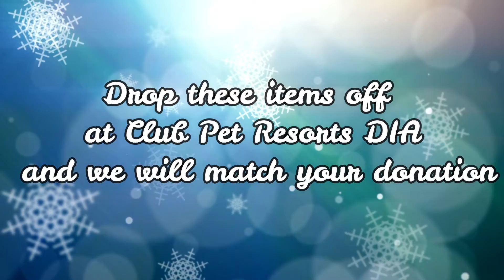Support Your Local Animal Shelter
Club Pet Resorts at DIA will be matching donations for Shelter Pets!